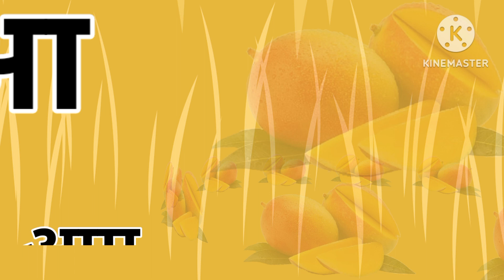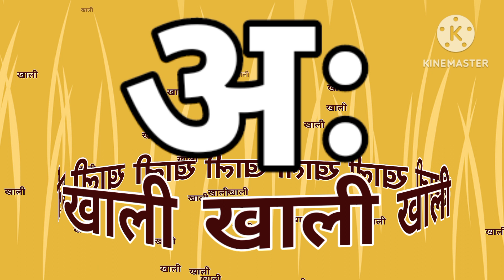A for apple/अ से अनार/abcd/phonics song/a for apple b for ball c for cat/abcd song/abcde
abcd
hindi alphabets
hindi rhymes
hindi rhymes song
hindi varnamala
hindi varnmala
kkhggh
nursery balgeet
nursery rhymes
हिंदी वर्णमाला
Hindi Varnmala
Nursery rhymes
हिंदी वर्णमालागीत
हिंदी स्वरब्यंजन
हिंदी बालगीत
बालगीत
hindi varnmala
हिंदी वर्णमाला
Hindi varnmala
Hindi alphabets
Hindi vowels
swar
Phonics sond
nursery rhymes,apple
vovels,hindi kids
varnmala balgeet
balgeet
balgeet..
hindi alphabets
hindi rhymes song
hindi varnamala..
hindi varnmala
kkhggh
nursery balgeet
nursery rhymes
varnamala
varnmala
हिंदी वर्णमाला
Hindi Varnmala
Nursery rhymes
हिंदी वर्णमालागीत
हिंदी स्वरब्यंजन
हिंदी बालगीत
बालगीत
hindi varnmala
हिंदी वर्णमाला
Hindi varnmala
Hindi alphabets
Hindi vowels
हिंदी अक्षर
swar..
varnmala sikhen
Phonics sond
nursery rhymes
apple
hindi kids
varnmala balgeet
balgeet
@Naima study
@ChuChuTV Hindi
@Infobells - Hindi
@Chhotu TV